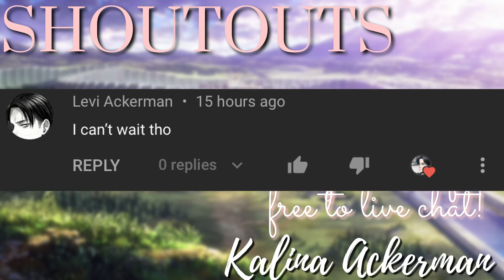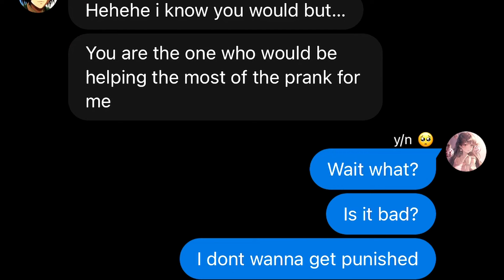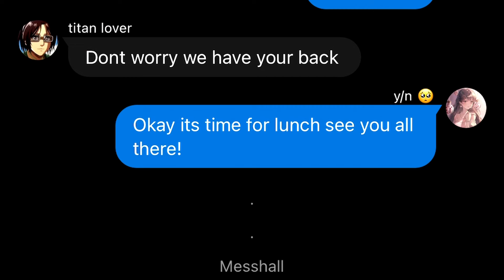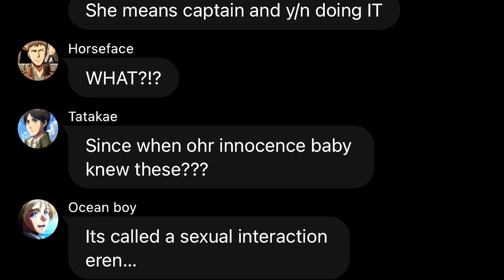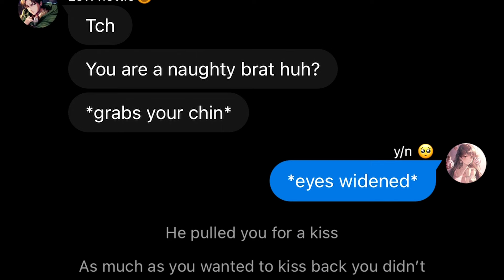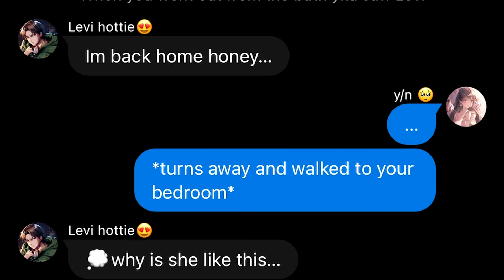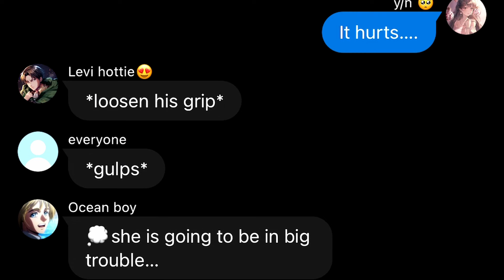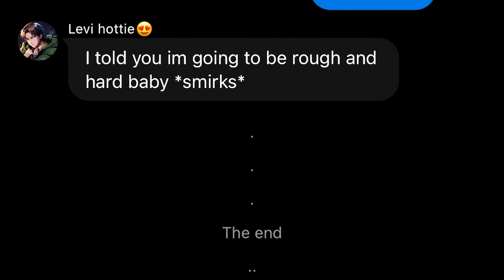Y/N ignores Levi | GONE WRONG | Levi x y/n OneShot AOT Text story | Kalina Ackerman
This is my first series! I hope you can enjoy!!!  ૮ ˶´ ᵕˋ ˶ა

( ᵔ ᵕ ᵔ )
/ づ  づ ~ ♡